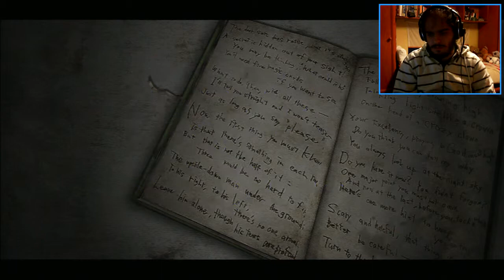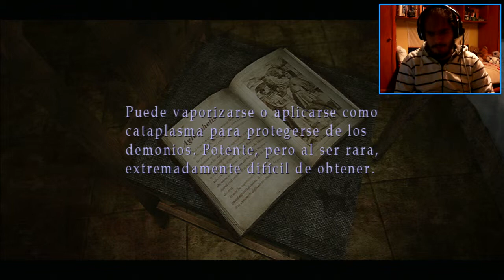Silent Hill 3 Ep. 25 - Recuerdos del pasado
Abre la descripción para ver donde seguirme
Mi skype: bymentos91
Mi ID de PS3: bymentos91